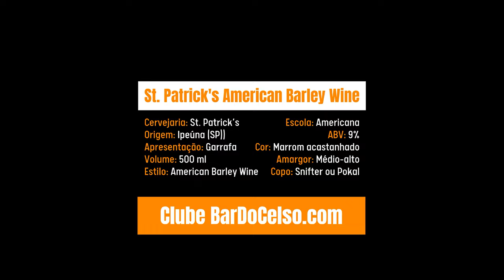Degustação da cerveja St. Patrick's American Barley Wine - Clube BarDoCelso.com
Degustação e análise da cerveja St. Patrick's American Barley Wine,  feita por Luís Celso Jr. do blog e clube de cervejas BarDoCelso.com. Cerveja medalha de ouro e country winner (mais alta condecoração nacional) da fase nacional do World Beer Awards 2022, medalha de prata no Concurso Brasileiro de Cervejas em 2021 e levou ouro em 2022.

* Mande este vídeo para os apreciadores de uma boa cerveja! *

Quer conhecer mais sobre este vasto mundo da cerveja artesanal?

Parcerias, orçamentos, eventos ou imprensa?

Se você também quer ser um Sommelier de Cervejas

Quer saber por onde anda o Celso e o que ele anda bebendo?
Segue ele no Insta que lá tem sempre muita informação e novidades.

Mas se você gosta mesmo é do Facebook,
tem BarDoCelso.com por lá também!

Você também pode ouvir ele na coluna
" Sexta é dia de cerveja " da CBN.

Se você prefere uma boa leitura, tem a coluna dele
"Cerveja Artesanal Curitiba" no Jornal Plural.

Quer saber mais sobre o Celso, o blog ou o clube de assinaturas?

O Celso está em todos os lugares
para sempre apresentar o melhor conteúdo.
Mas acima de tudo,
um apaixonado por cervejas como você!

Saúde!
E boas cervejas pra todo mundo.